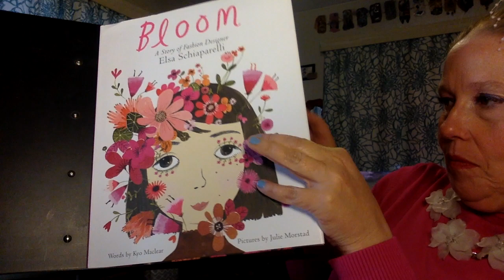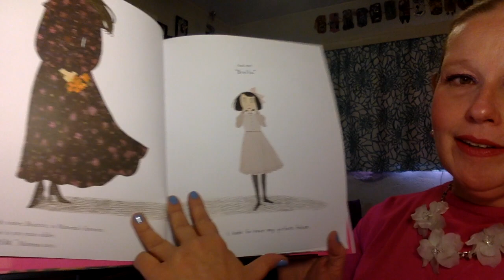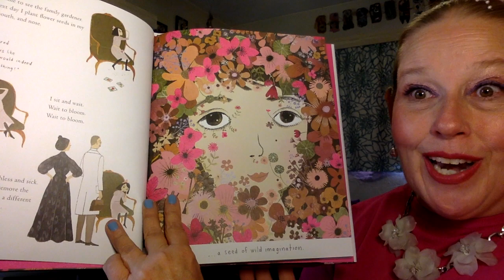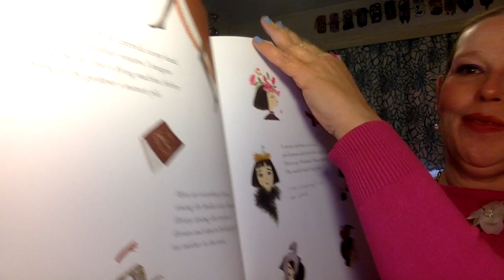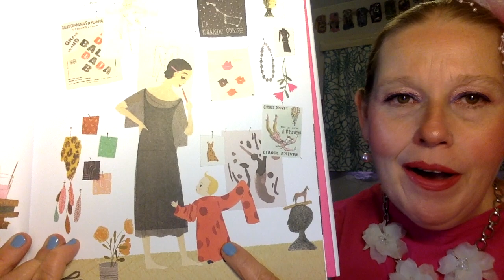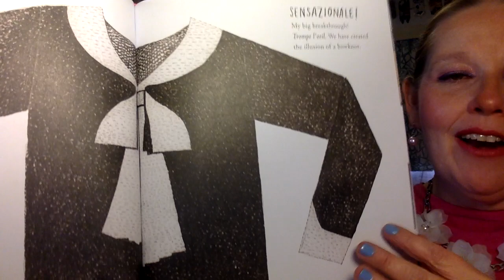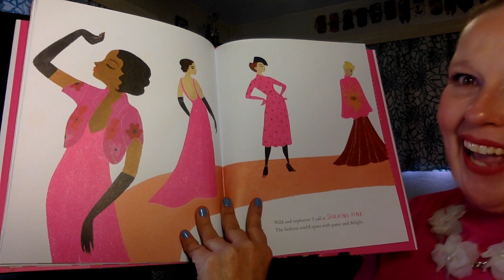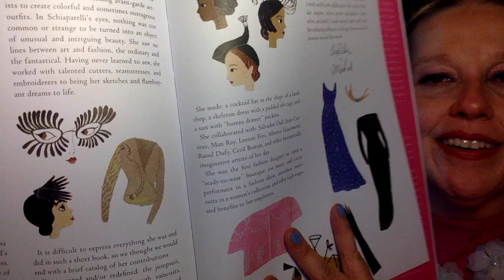"Bloom-A Story of Fashion Designer Elsa Schiaparelli"-Read aloud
A read aloud of the story "Bloom-A Story of Fashion Designer Elsa Schiaparelli". "Bloom-A Story of Fashion Designer Elsa Schiaparelli" was written by Kyo Maclear and illustrated by Julie Morstad in 2018. In this true story, we meet Elsa Schiaparelli.  Elsa was born in Italy and was always told that she was not pretty.  Elsa questioned what beauty was and sought out to find it.  She found beauty in colors and the world around her. She used her imagination and grew into an artist.  Elsa began making dresses after her daughter Gogo was born.  She met other artists, and turned her childhood dreams into realities.  Listen to find out how Elsa went from "brutta" to inspiring others to wear color, and bloom.